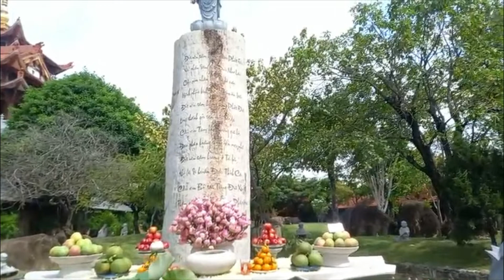Chùa Huê Nghiêm